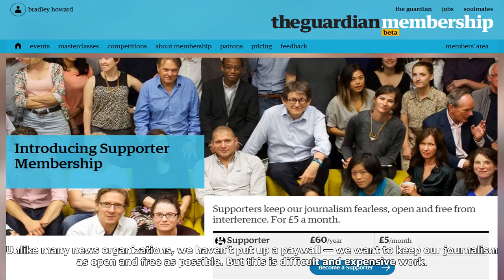The guardian members